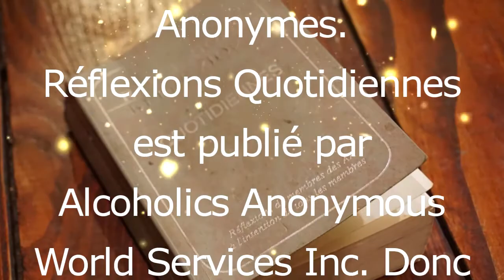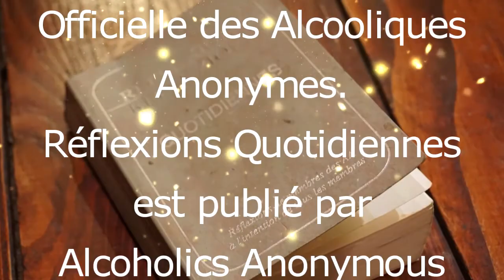Lecture du 14 Janvier - Réflexions Quotidiennes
Chaque jour, je vous fait une Lecture des Réflexions Quotidiennes. Ce livre est publié par les Alcooliques Anonymes, et est une resource importante pour les membres de cette association qui sauve des VIE. Beaucoup d'alcooliques en rétablissement se servent de cette littérature pour commencer la journée.
AA est une association d'hommes et de femmes qui partagent entre eux leur forces et leurs espoir dans le but commun d'aider l'alcoolique qui souffre encore.
C'est la foi et l'amour de la VIE qui permet la guérissons ou plutôt frêne la progression de la maladie et nous aide de sortir de l'enfer de l'alcoolisme un jour à la fois. L'addiction est très puissance et sournoise.
Même si ces écrits sont destiné primordialement pour les alcoolique, leurs familles et amis, beaucoup de gens qui ont l'impression de n'avoir aucun contact avec l'alcoolisme, apprécie énormément la sagesse qui en émane.
Notre chaîne na aucune est juste un autre façon de se garder dans le programme tout en courant la chance d'en faire bénéficier un autre. Nous pratiquons des simples Lectures.
Nous espérons que vous allez gagner la liberté que nous connaissons!

MERCI !

Nous vous remercions pour votre support en vous abonnant à notre chaîne YouTube.